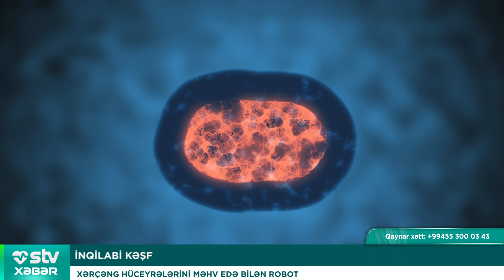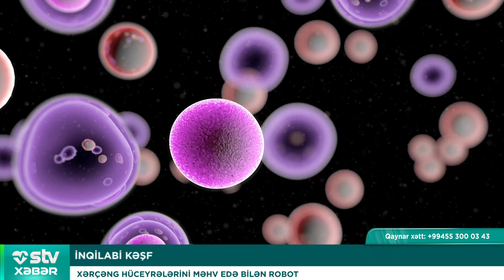Xərçəng hüceyrələrini məhv edə bilən robot - STV XƏBƏR